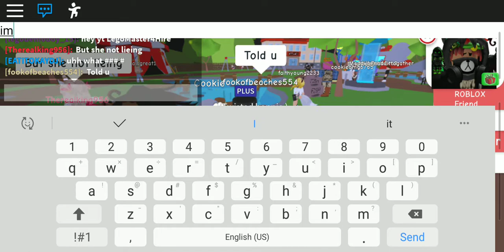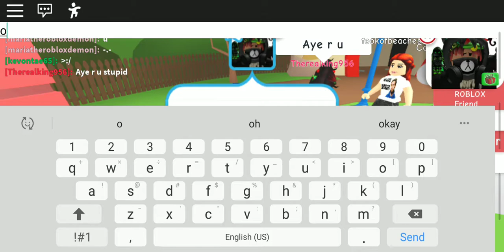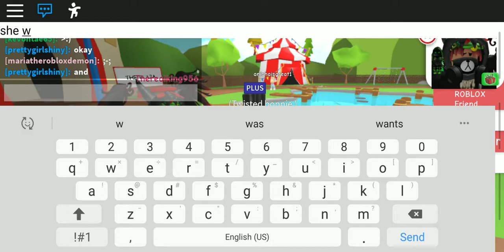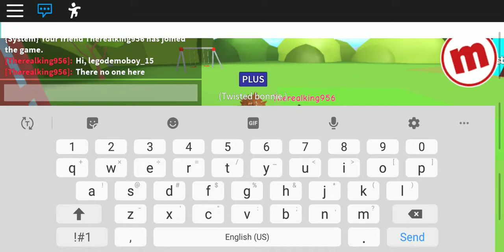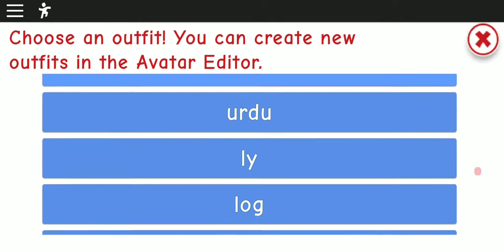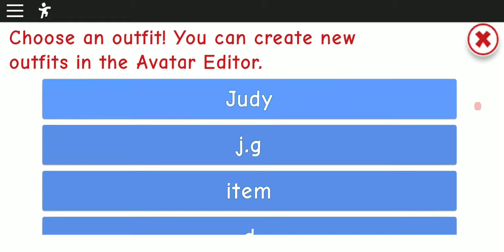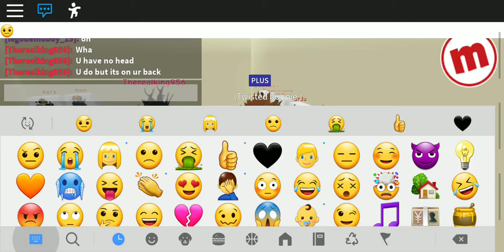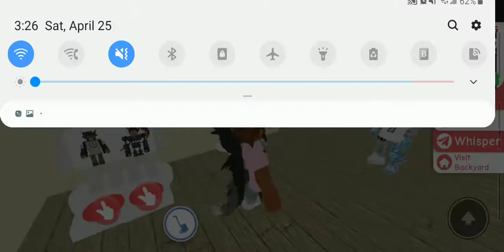This girl is mean